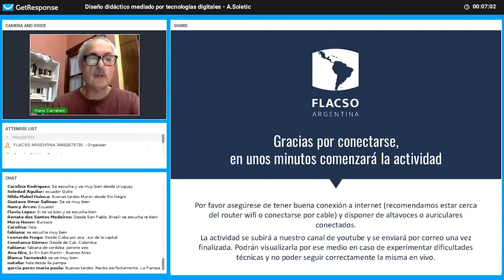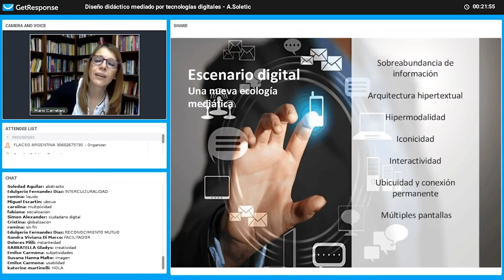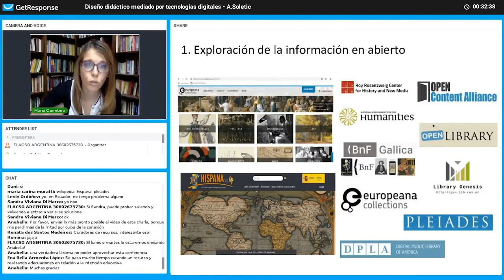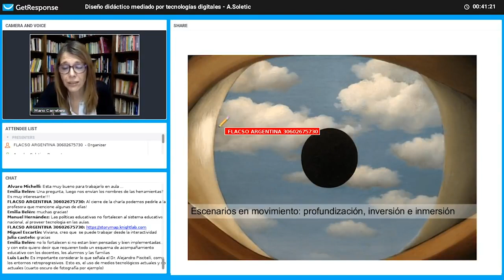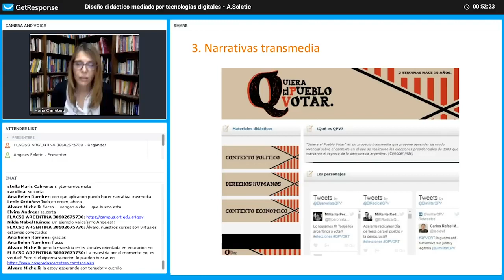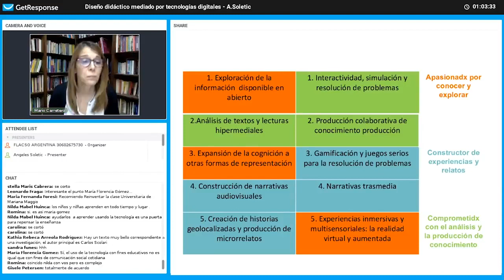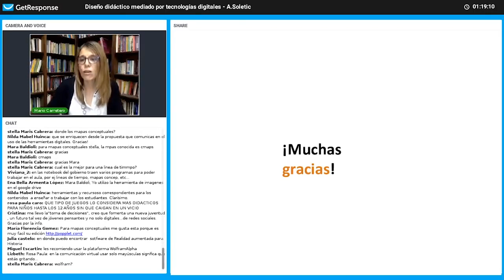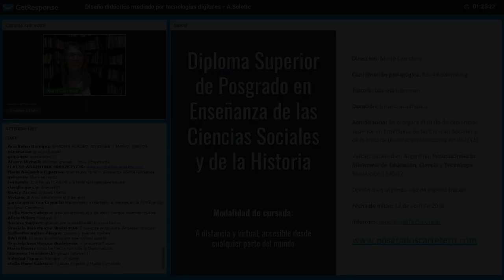Webinar Diseño didáctico mediado por tecnologías digitales en la enseñanza de las Cs Sociales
¿Qué implica innovar con tecnologías en la enseñanza de las Ciencias Sociales? ¿De qué manera podemos diseñar estrategias que den cuenta de usos relevantes de las tecnologías para ayudar a nuestrxs alumnxs a comprender y explicar la compleja realidad social presente y pasada?

Esta charla ofrecerá a lxs docentes del área un espacio para analizar, inspirarse e imaginar la potencialidad de las tecnologías digitales para promover el desarrollo del pensamiento histórico, la formación de una conciencia política que promueva el compromiso y la participación ciudadana, y de una conciencia epistemológica crítica que haga posible comprender el conocimiento de lo social como construcción permanente.

Webinar gratuito realizado el 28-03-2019